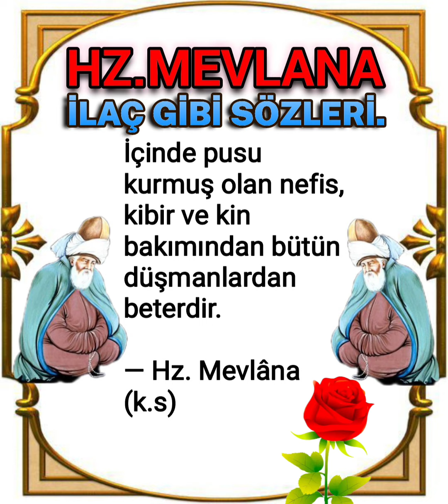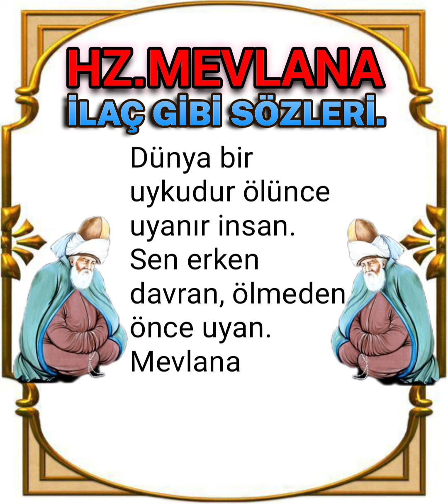Kötülük etme kötü düşersin, kuyu kazma kendin düşersin. Hz. Mevlana ilaç gibi sözleri